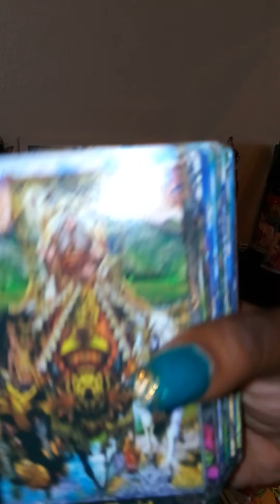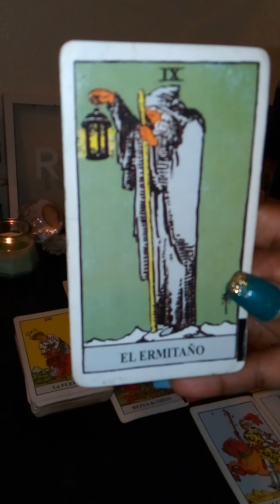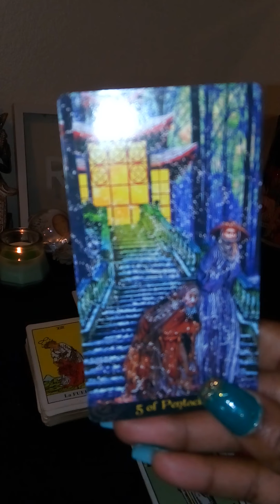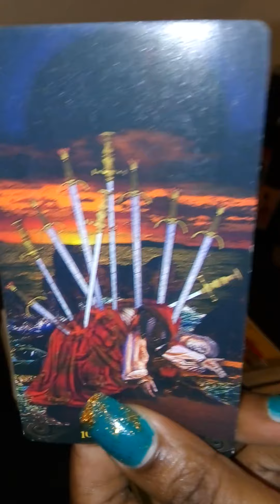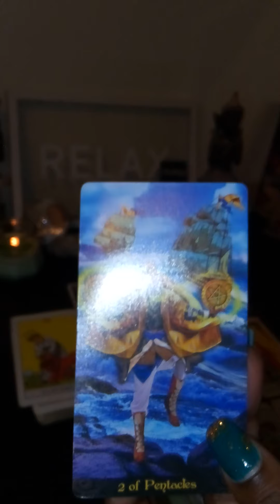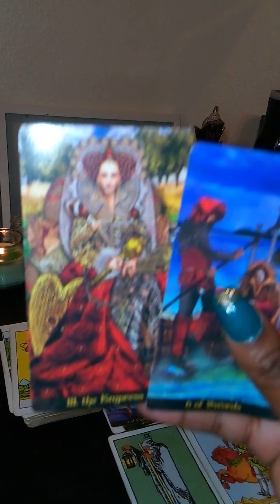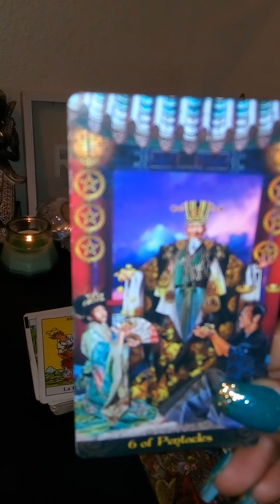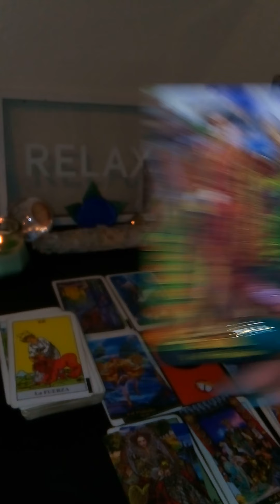cancer - it's time to go on a spiritual journey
the universe is calling you to go on a spiritual journey